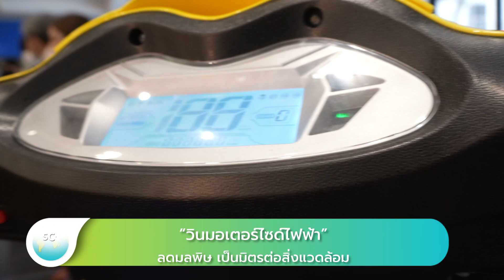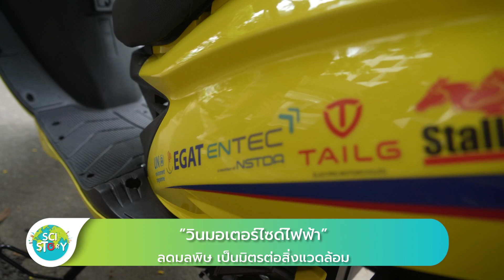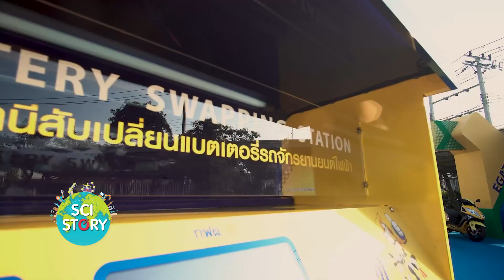SCI STORY - “วินมอเตอร์ไซด์ไฟฟ้า” ลดมลพิษ เป็นมิตรต่อส่งแวดล้อม